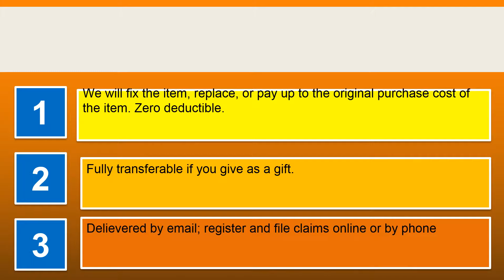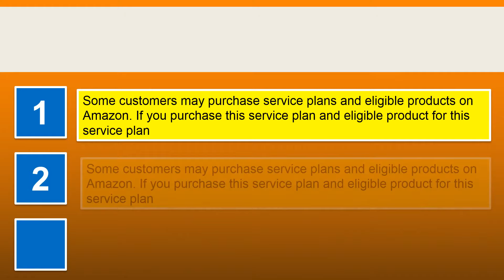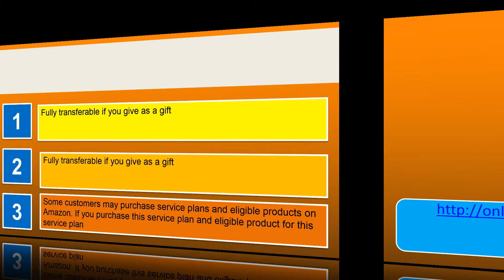The best 10 Home Appliance Warranties in 2018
1. Assurant 3 Year Improvement Protection 1249 99
2. Assurant 2 Year Kitchen Appliance Protection
3. Assurant Kitchen Appliance Protection 1999 99
4. Assurant 2 Year Kitchen Appliance Protection
5. Assurant 3 Year Improvement Protection 1499 99
6. Assurant 3 Year Improvement Protection 1999 99
7. Assurant 3 Year Improvement Protection 2999 99
8. Assurant 2 Year Improvement Protection Accidental
9. Assurant 2 Year Kitchen Appliance Protection
10. Assurant 2 Year Improvement Protection Accidental